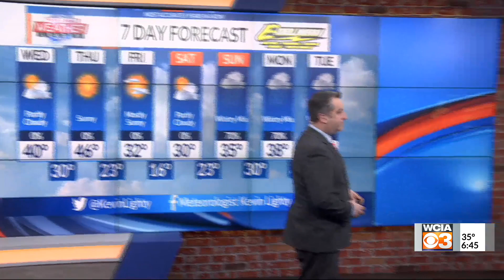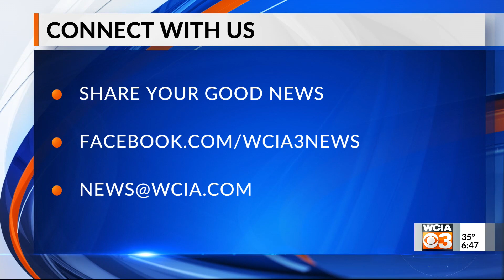6 p.m. News Bright Spot